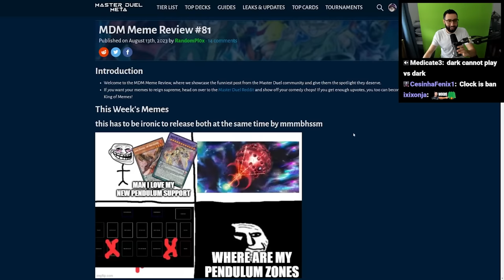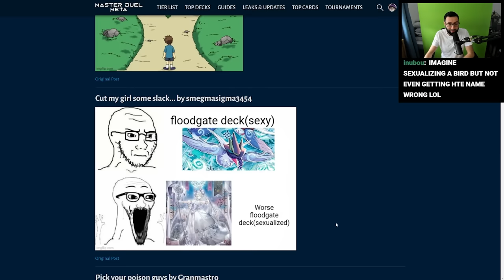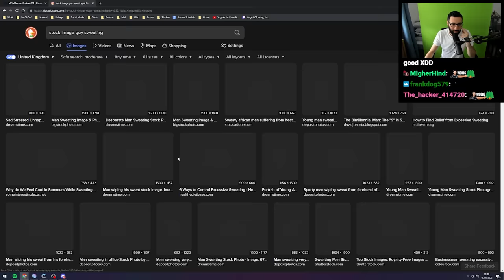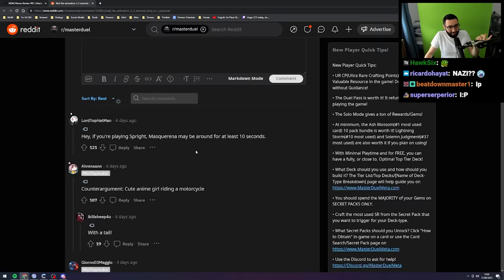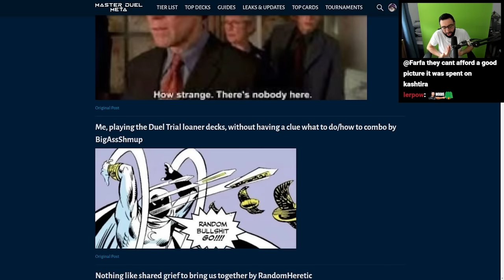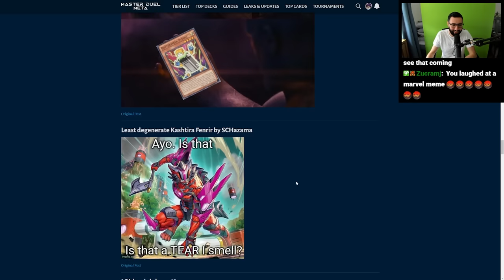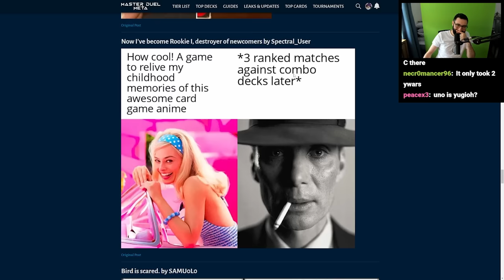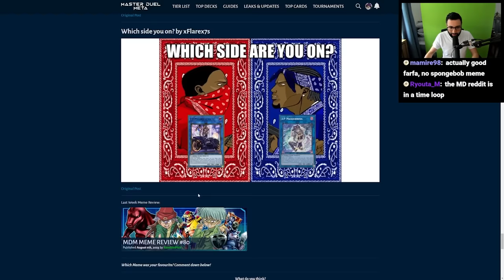This is it. @Dkayed's BEST Meme Review.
randompl0x finally did it